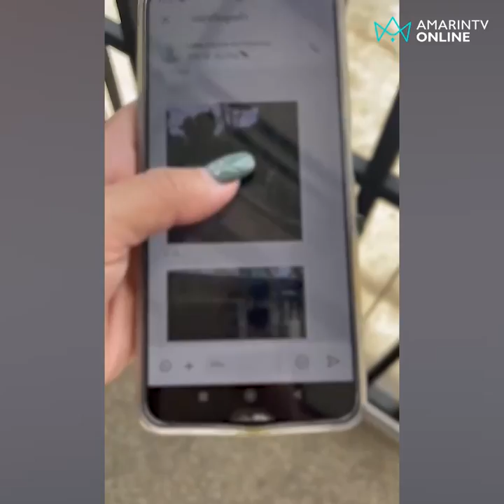แฉอีกฤทธิ์เมีย 4 ตามจับผัวทำไรเดอร์ตกงาน | ก่อนเกิดเหตุ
วุ่นวายขั้นสุด! เมียเบอร์ 4 ตามจับผัว บังคับไรเดอร์เป็นสายลับ เอาค่าจ้างเป็นข้อต่อรอง สุดท้ายเบี้ยวแถมรีพอร์ตทำคนตกงาน